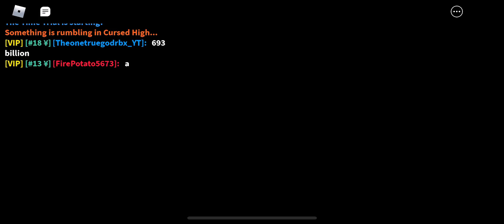METEOR MAN [AFS RANDOM POST] part 1